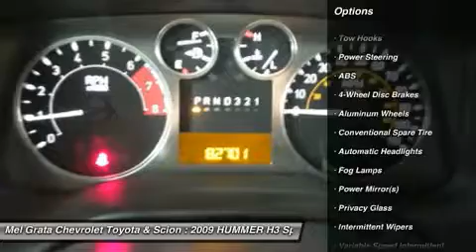2009 HUMMER H3 Hermitage, PA 72175B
2009 HUMMER H3 Hermitage, PA
Stock# 72175B